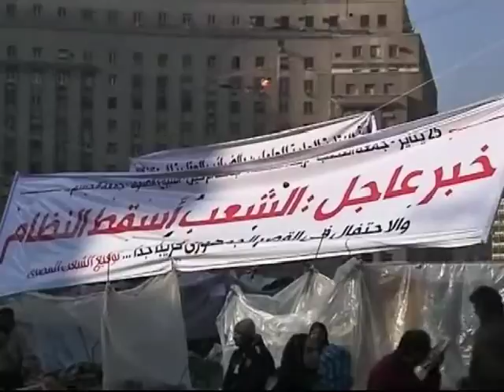Terrorism & Changes in the Arab World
Nadeem Yaqub, Urdu VOA News, Washington

The political changes in the Arab world have given rise to lot of expectations about the rise of democracy in the region. The situation is also giving rise to a debate on the possible impact this wave can have on war against terrorism in Pakistan and Afghanistan. Washington based political analysts are divided over whether the revolutions in Arab world can take the sting out of militant Islamic ideology. Wendy Chamberlin of Middle East Institute says the war on terror was defeated in Egypt. However, Jeffry Dressler of the Institute for the Study of War believes the changes might in fact give impetus to ideologies of the religious militants.